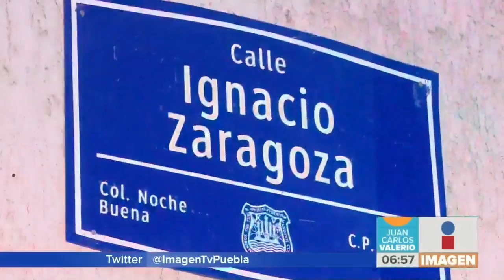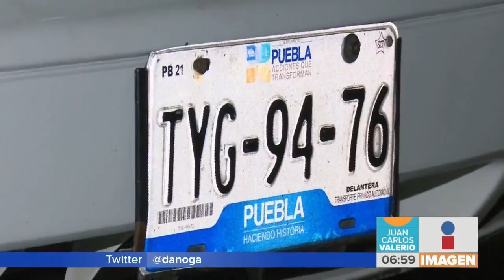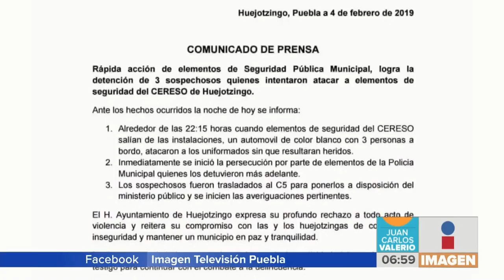Minuto a Minuto: Balacera || Noticias con Juan Carlos Valerio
Balacera en la zona de del CERESO de Huejotzingo, este reporte y más en el Minuto a Minuto.